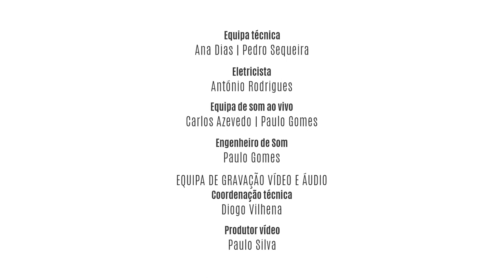André Baptista - Não Me Leves Os Meus Beijos - Fado - Festival Maré de Fado 2021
ANDRÉ BAPTISTA - Festival Maré de Fado 2021

"Não Me Leves os Meus Beijos"
letra: António Campos

voz: André Baptista
guitarra portuguesa: Bruno Mira
viola: Carlos Soares Da Silva
viola-baixo: Gonçalo Cercas

12 Março 2021 | Festival Maré de Fado
organização: Município de Sines

A Câmara Municipal de Sines organiza a edição de 2021 da mostra “Maré de Fado”, com oito noites de música para desfrutar via “online” e na rádio.

A iniciativa “Maré de Fado” foi criada em 2017 e tem como objetivo recuperar o legado das noites e encontros de fado, onde amadores e profissionais se juntavam pelo prazer de cantar.

São também marca da “Maré de Fado” os locais em que se realiza, ligados ao património local. Em 2021, o fado passa pela Igreja de Nossa Senhora das Salas, pelo Museu de Sines, pela antiga Estação de Caminhos de Ferro e pelo Largo Marquês de Pombal (Porto Covo).

Tendo em conta a situação de pandemia e o Estado de Emergência em vigor, todos os espetáculos são gravados sem público e cumprindo as normas de segurança recomendadas pelas autoridades de saúde.